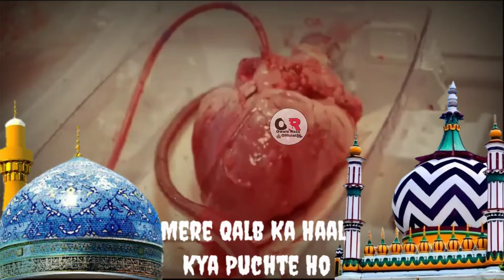💞❤Gaose Azam Status||11vi Shareef Status|| Sayyed Kaifi Ali Status